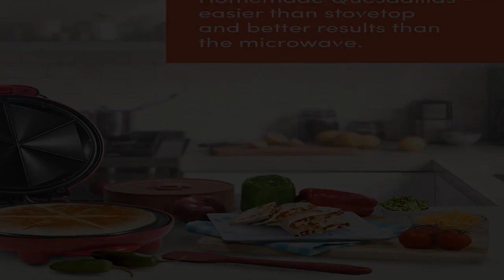Bon produit - Elite Gourmet EQD413 Machine à quesadilla mexicaine Taco Tuesday, Easy-Slice 6-Wedge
Surface de cuisson de 20,3 cm : faites cuire 6 quartiers de quesadilla sur la grande surface de cuisson antiadhésive de 20,3 cm en un peu moins de 5 minutes. Collations au fromage, fondantes et délicieuses
Nettoyage facile : lorsque vous avez terminé de faire les quesadillas sur la plaque chauffante antiadhésive, essuyez simplement la surface de cuisson, n'utilisez pas de nettoyants abrasifs.
Stockage compact : l'unité se tient verticalement pour un stockage vertical pratique et bien rangé une fois la cuisson terminée. Rebord de drainage et bac d'égouttage : récupérez les gouttes dans le bac d'égouttement situé sous l'appareil. Réduire la graisse pour une collation saine
Voyants lumineux : deux voyants lumineux vous permettent de savoir quand l'appareil est sous tension et quand l'appareil est préchauffé et prêt pour la cuisson.
Savourez des quesadillas avec du fromage fondu savoureux et des morceaux parfaitement répartis à tout moment, de jour comme de nuit, lorsque vous cuisinez avec le Quesadilla Maker Elite Gourmet 8 po. Tout ce qu'il faut, c'est 1 ou 2 tortillas, vos ingrédients préférés comme de la viande, des légumes et bien sûr du fromage pour un repas rapide ou une collation ! Les plaques de cuisson antiadhésives de conception unique chauffent et cuisent rapidement et créent des quesadillas de 6 pièces pour votre famille et vos amis. C'est facile à nettoyer, il suffit d'essuyer les plaques antiadhésives et de les ranger pour la prochaine fois !

Idéal pour une collation rapide - cuit rapidement, uniformément et se nettoie facilement
J'étais si heureux que cette machine à quesadilla soit toujours là, car j'ai cassé celle de mon beau-frère et j'ai dû la remplacer. Ça marche très bien et j'ai déjà fait plusieurs quesadillas. Je recommanderais d'être très prudent avec la petite fermeture de piment, car c'est la première chose qui s'est cassée sur l'original. Le motif en zigzag s'est également dissipé le premier après environ un an d'utilisation et de lavage. C'est un bon produit et il n'est pas tombé à l'improviste, j'ai dû le remplacer car je l'avais posé sur la cuisinière lorsque je faisais du thé et j'ai allumé le mauvais brûleur. Ouais. Donc tant que rien de tel ne lui arrive, c'est très solide (à l'exception du poivre). Je pense que c'est un design vraiment mignon et qu'il vaut la peine d'en avoir un si vous aimez les quesadillas comme nous. 8103